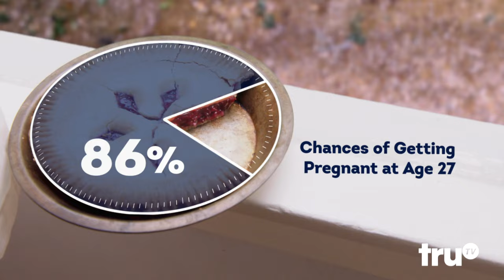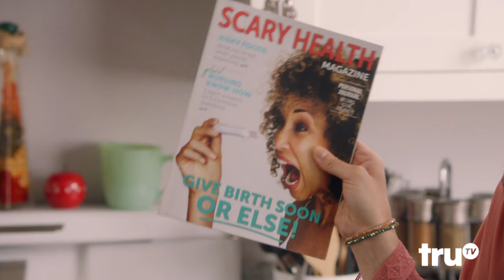Adam Ruins Everything - You Can Still Have Babies After 35 | truTV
The data that "modern" fertility advice is based on is actually straight-up medieval.